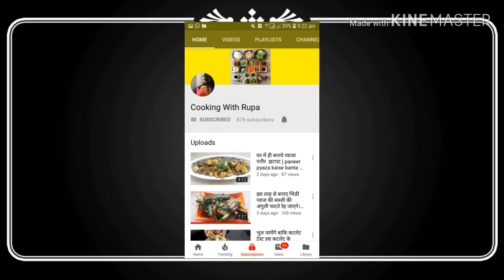कभी खाई नहीं होंगी हरे धनिया ऐसी सब्जी | Coriander Recipe | New Recipe | cooking with Rupa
हरे धनिया की सब्जी | Coriander Recipe | New recipe |  Cooking with Rupa |